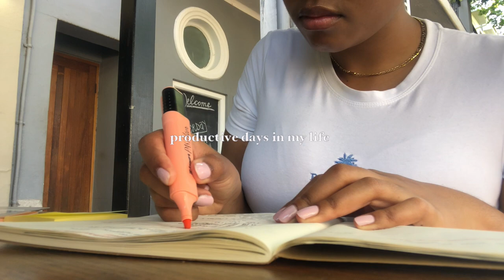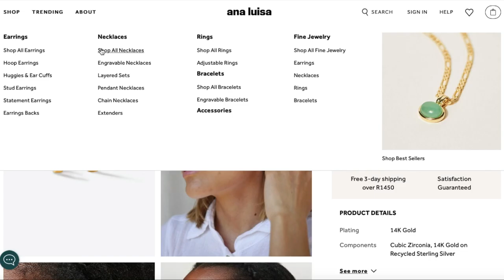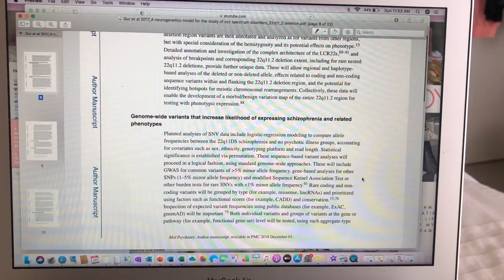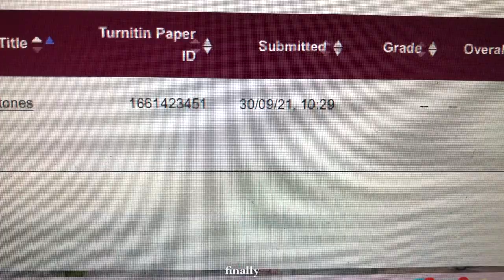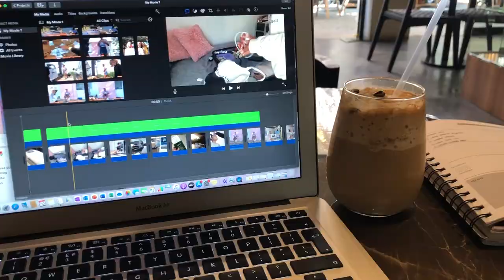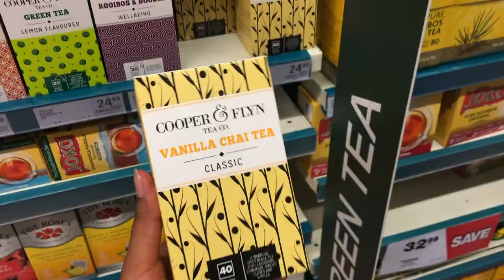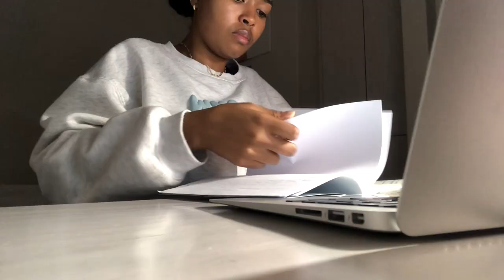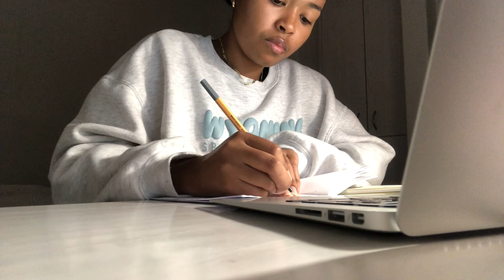productive days in my life | my final term | new spots, studying, new jewellery, food & more🍄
hi loves!

I'm back with another productive few days in my life. I know you love these type of videos and they're honestly my absolute fav to film💗I can't believe that this is the last semester and term of my undergrad, it's becoming a bit too real lol. regardless, I still have so much work it's actually crazy at this point. I ended up having a good genetics test and that just makes things a little bit better🙈enjoy this longer than usual productive vlog and I appreciate you all so much!🥺